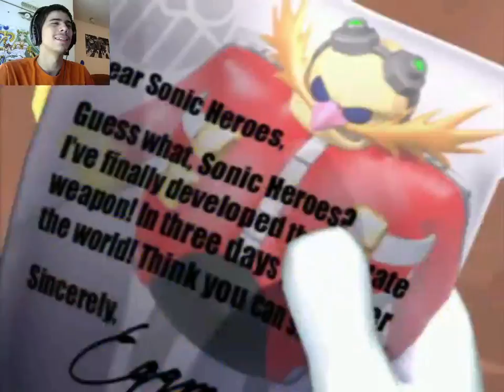CHILDHOOD MEMORIES | Sonic Heroes: Team Sonic - Part 1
This will probably be one of my most enjoyable let's plays. Ladies and gentlemen the best sonic game ever made. I will do all 4 teams you can count on that. ENJOY!